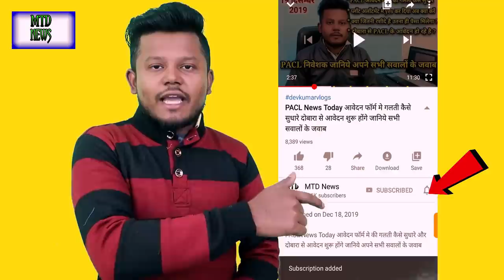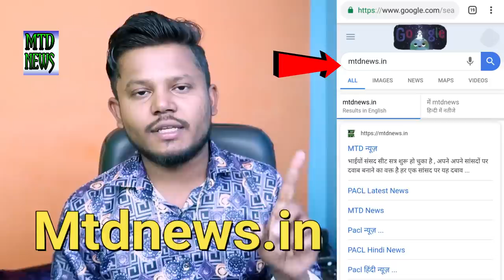PACL News Today बड़ी खबर सेबी को दी चेतावनी जल्द होगा सेबी ऑफिस का घेराव PACL Refund News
मुझसे बात करने के लिए इस Call me 4 app को डाउनलोड करें निचे दिए गये इस लिंक पर क्लिक करें

मुझसे whatsapp ग्रुप से जुड़ने के लिए निचे दिए गये इस लिंक पर क्लिक करें